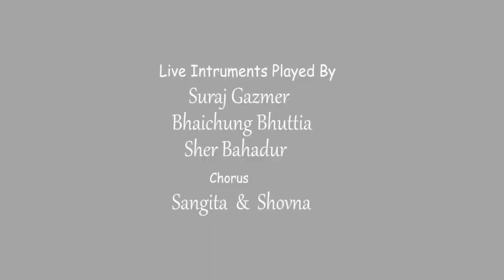Bhannu Kasalai || By Roji Baraily || Official Music Video || Ft. Pannu Gazmer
Bhannu Kasalai…
Singer: Roji Baraily
Lyrics/Music: Pradeep Chettri
Music Arranged: Binay Sewa
Recording: Music Gallery Recording Studio
Direction/DOP/Edit: Nawin Om Lamgel
Model/Choreography: Pannu Gazmer

Provided By Sangeet Dhakal